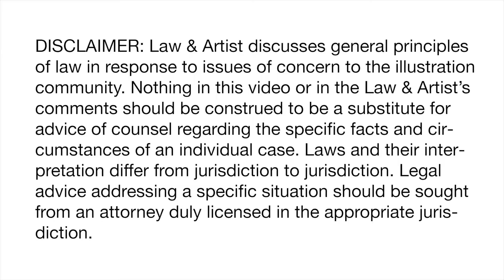Law & Artist #18 Greenberg vs National Geographic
Daniel Abraham and Mark Monlux discuss Greenber vs National Geographic

Mark Monlux can be reached thru twitter @markmonlux